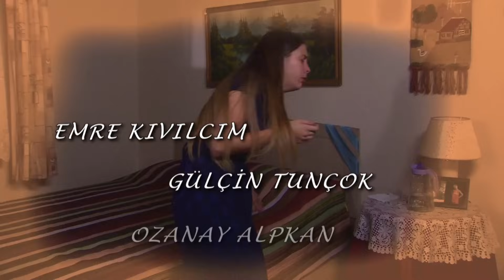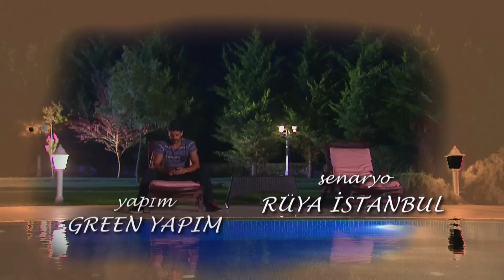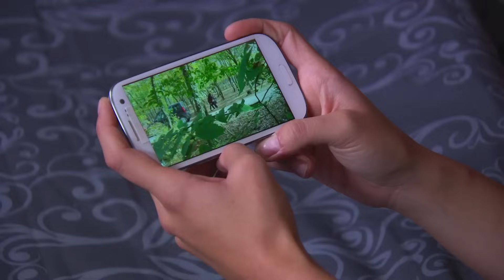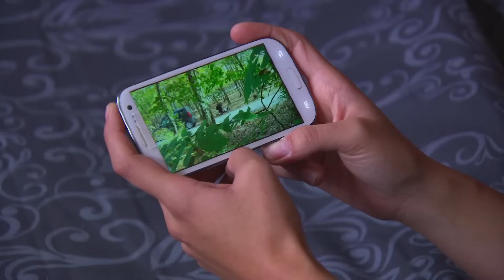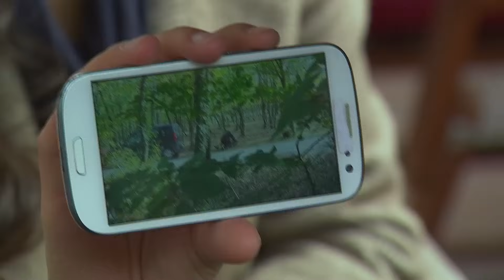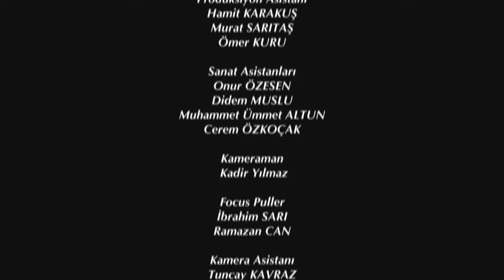Elif Primera Temporada Capitulo 47